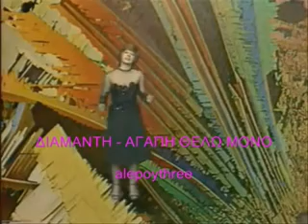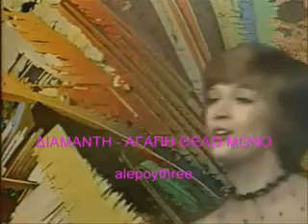ΔΙΑΜΑΝΤΗ ΑΓΑΠΗ ΘΕΛΩ ΜΟΝΟ (VIDEO)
ΛΙΤΣΑ ΔΙΑΜΑΝΤΗ  ΑΓΑΠΗ ΘΕΛΩ ΜΟΝΟ (VIDEO)